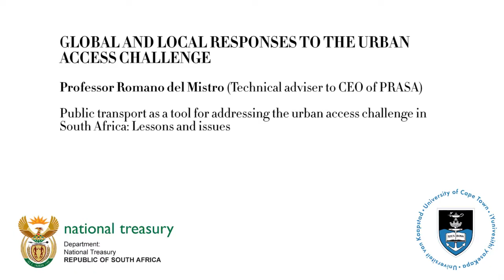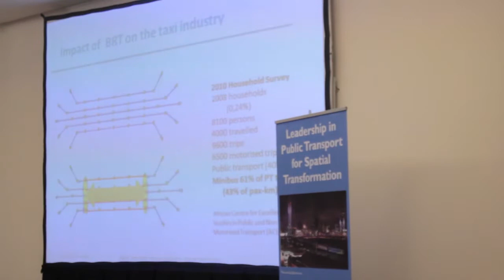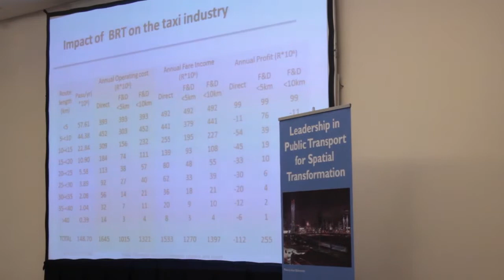Prof Romano Del Mistro - the urban access challenge in South Africa: Lessons and issues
Presentation at the Graduate School of Development Policy and Practice (GSDPP) course - Leadership in Public Transport for Spatial Transformation 4-8 November 2013 Cape Town